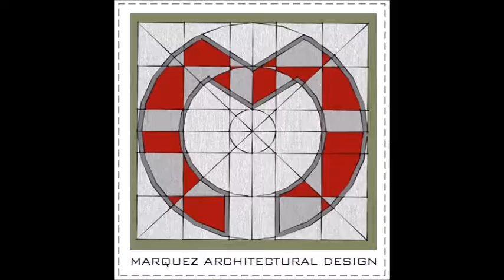Animacion oficina Torre Morazan